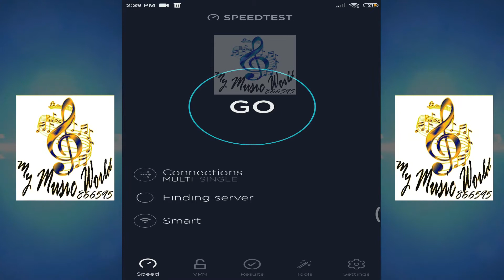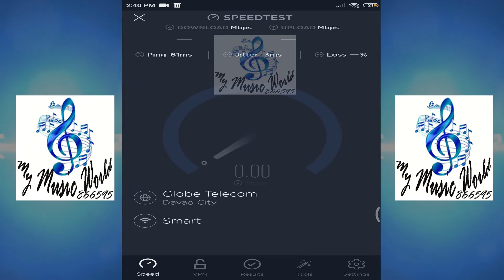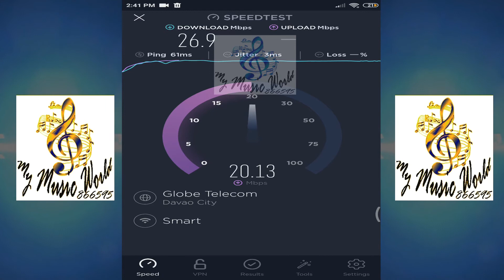Band 3 vs Band 28 using Huawie B525a. Gues what is the best?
Huawie 525a band selection. what is the strong internet connection? band 3 or band 28? im using huawie manager for band locking